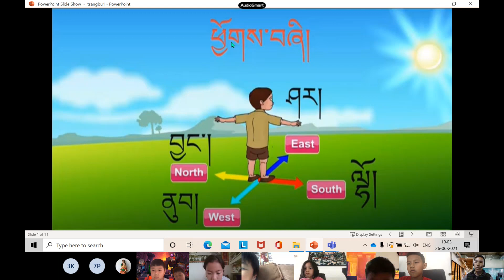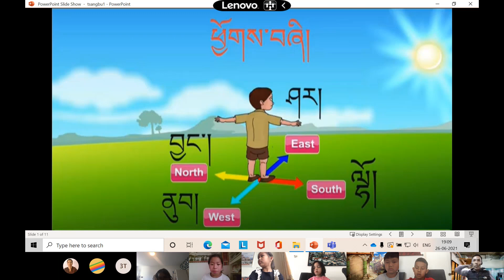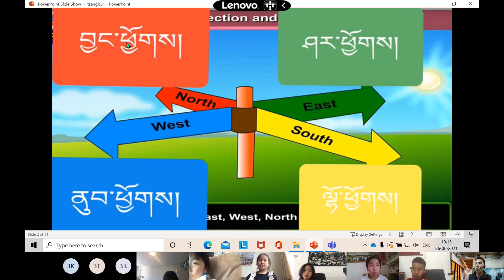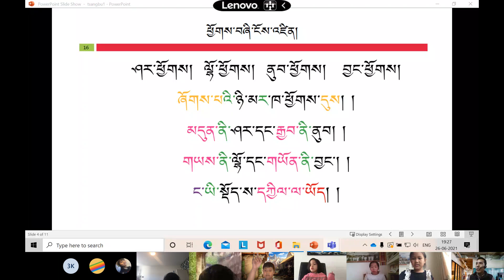འཛིན་གྲྭ་གཉིས་པ་ཁ། 2021 06 26